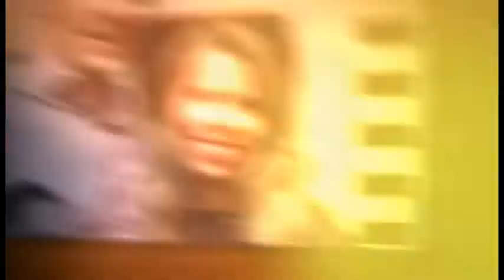Sônia Menna Barreto - Exposição - do Surreal ao Fantástico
Exposição da artista plástica Sõnia Menna Barreto na IGaleria Alphaville - Do Surreal ao Fantástico - de 24 de novembro a 28 de dezembro de 2011.